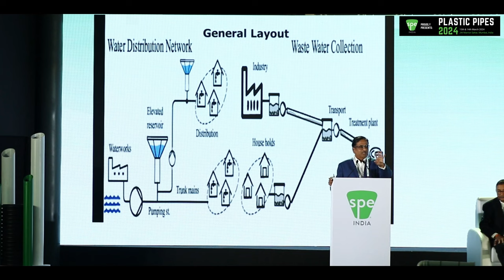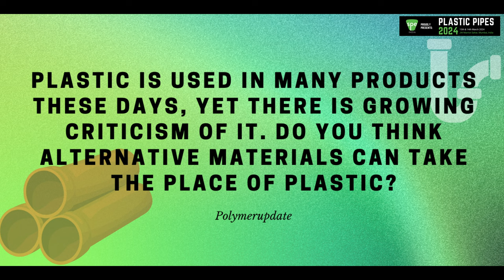Dr. Ajit Salvi's Expertise at SPE Plastic Pipe 2024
Dr. Ajit Salvi, an esteemed speaker at the SPE Plastic Pipe 2024 Conference, will delve into the latest advancements and future directions of plastic pipe technology. With his extensive expertise in materials science and engineering, Dr. Salvi will provide invaluable insights into innovative solutions, sustainability practices, and industry trends, shaping the landscape of pipeline systems for years to come.